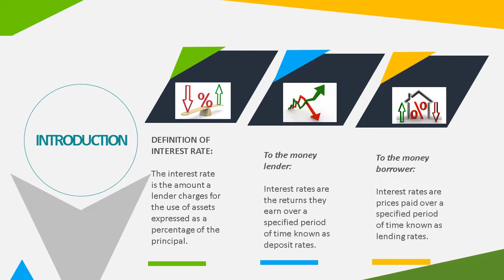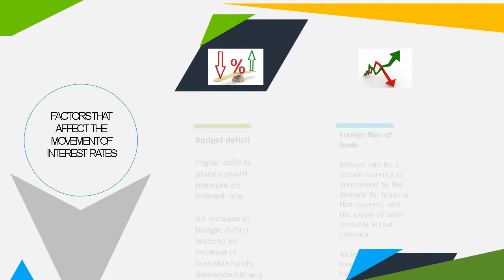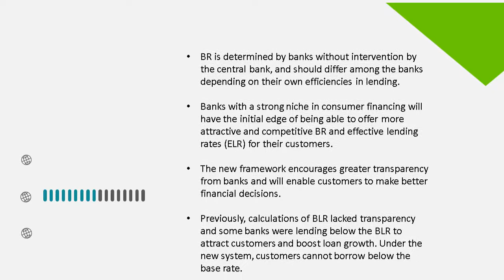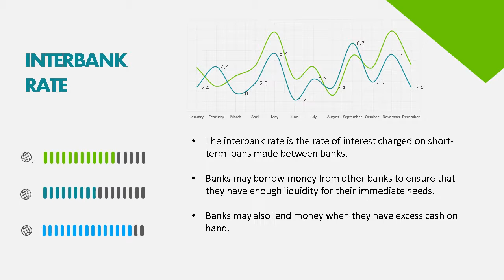MOOC INTEREST RATES music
FIN 435 Module 2